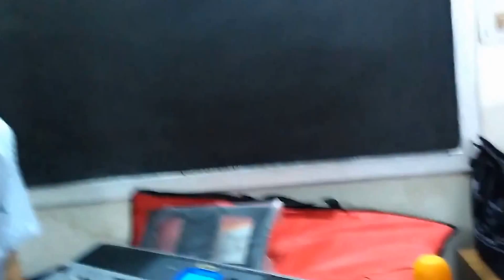Mother Day Song